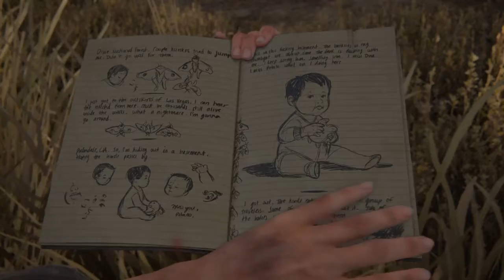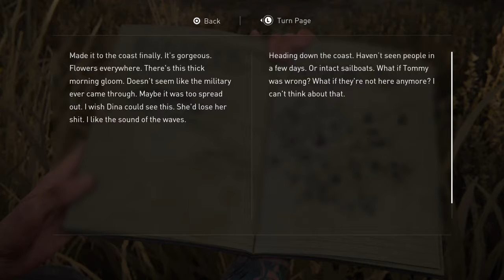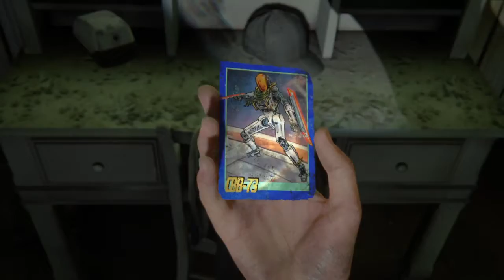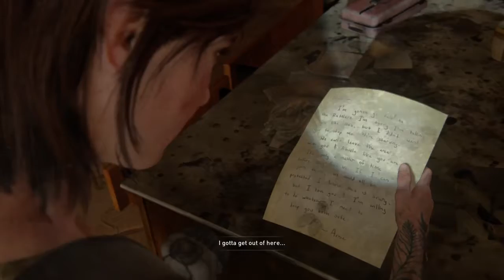The Last of Us™ Part II Playthrough Part 62 - To Santa Barbara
Part 62  Hard